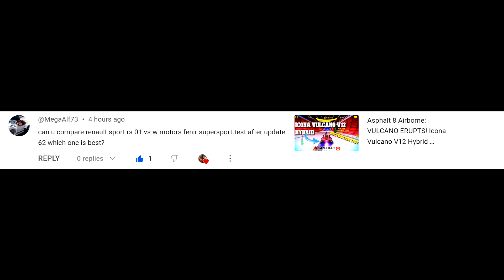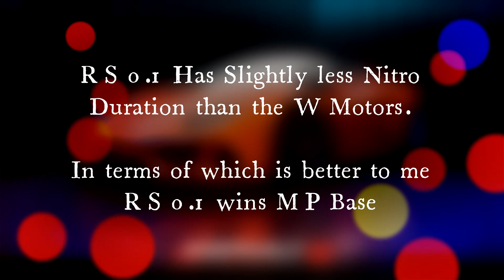Asphalt 8 Airborne: Renault Sport R.S. 01 VS W Motors Fenyr SuperSport Comparison after update 62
Hello racers. this is my first ever Comparison video and in this video i shall be doing a subscribers request to compare the Renault Sport R.S. 01 VS W Motors Fenyr SuperSport.

Please note that this is based on my preference and what i suspect and realize based on how each car perform in Multiplayer and Gauntlet Mode. Further Details will be given within the video.

I do have a lot more accuracy to work on based on comparison so feel free to give tips on how i can further improve these types of videos.